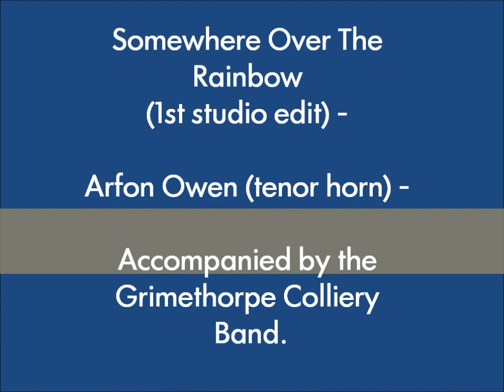Tenor Horn soloist Arfon Owen performs 'Somewhere Over The Rainbow', Feat. Grimethorpe Colliery Band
This was the 1st studio edit of Goff Richards arrangement 'Somewhere Over The Rainbow'. Final cut is available on 'Grimethorpe in Concert Vol. VII'